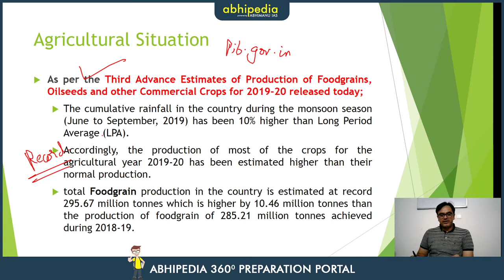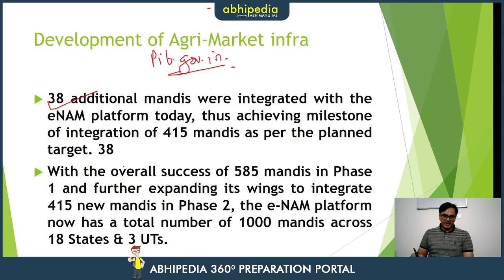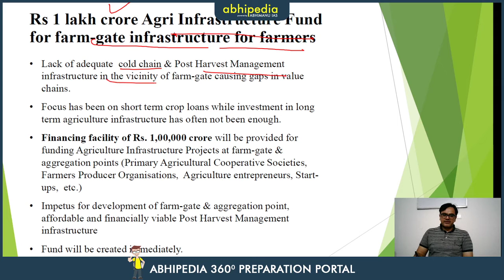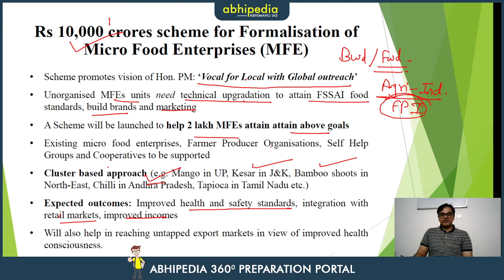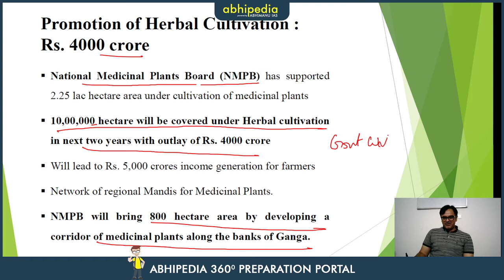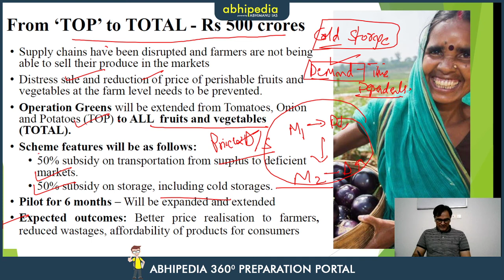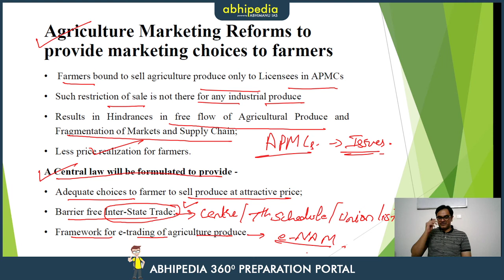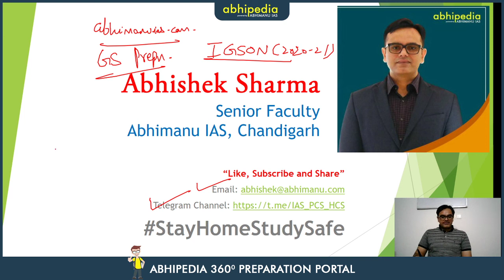Atmanirbhar Bharat Abhiyan: Covid-19 package for Agriculture & Allied sectors I Abhishek's Take